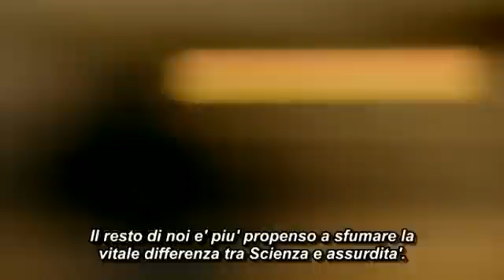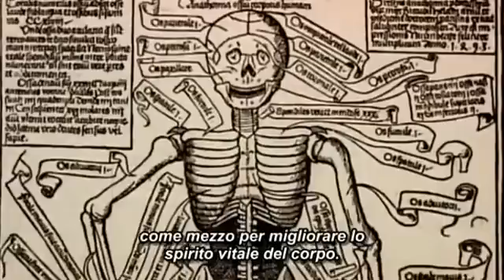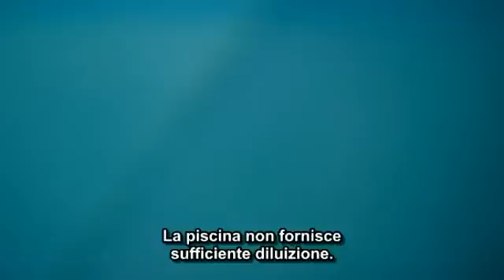I nemici della ragione Sub Ita Parte 8.flv